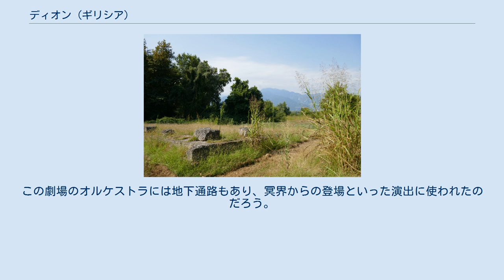ディオン (ギリシア)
ディオン遺跡の住居跡 ディオン（古希: Δίον、英: Dion, Dio）は、ギリシャのピエリア平野にある地名。
神々の居城オリュンポス山の景勝地として有名であり、その北東麓には、マケドニア王国によって運営されたゼウスとムーサイを祀る神域が広がっている。
このディオン遺跡は現在アーキオロジカル・パークとして整備されている。
ディオンという名称は、「ゼウス」という単語の属格である"Διος"に由来しており、神々の王との関係がとりわけ深い遺跡となっている。
 紀元前5世紀頃、マケドニア王アルケラオス1世によって、ディオンはマケドニア王国にとって最も重要な神域に改革された。
アルケラオスはギリシャ南部のポリス文化を積極的に受容し、その一環でオリンピアで行われた古代オリンピックを模してディオンに導入した。
これは「ディオンのオリンピック」と呼ばれ、ゼウスとムーサイを讃えるこの大祭典は、ギリシア中にその威光を轟かせた。
 ゼウス・オリュンピオス神域 紀元前4世紀頃になると、このディオンは軍事基地としての性格も帯びるようになり、出陣式や戦勝式などもここで執り行われるようになっていった。
マケドニア王国飛躍の基盤を築き上げたピリッポス2世も、激烈な包囲戦の末にオリュントスを征服した折には、ディオンで華々しい戦勝式と競技会を開催し、その成功を祝った。
アケメネス朝へ東方遠征を行ったアレクサンドロス大王も、ディオンで九日間に渡る豪勢な出陣式を行い、ゼウス・オリュンピオスの神域内の祭壇で数多くの生贄（ヘカトンベー）を捧げた。
グラニコス河畔の戦いで勝利後は、戦死した25人のヘタイロイのためにリュシッポス制作の騎馬像群を同じ神域に建立している。
 ディオン遺跡にある劇場 ディオンにある劇場は、人工的な盛り土によって作られたギリシアにおいて珍しいものであるが、ここで晩年のエウリピデスが紀元前5世紀末に悲劇を上演した。
ペラで完成した「バッコスの信女たち」や「アルケラオス」が披露された。
この劇場のオルケストラには地下通路もあり、冥界からの登場といった演出に使われたのだろう。
この劇場は、ローマによって新しい劇場が近くに作られるにあたって、徐々に使われなくなっていった。